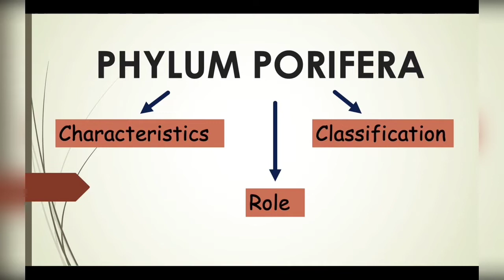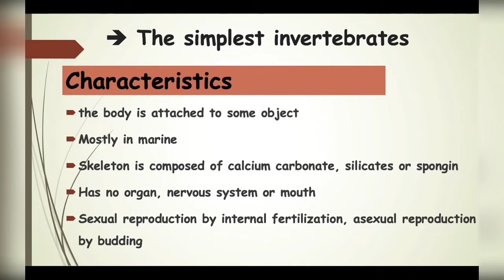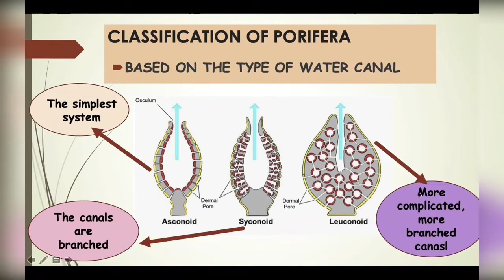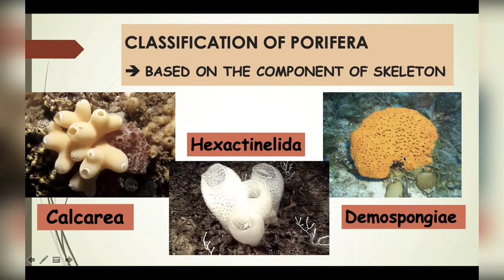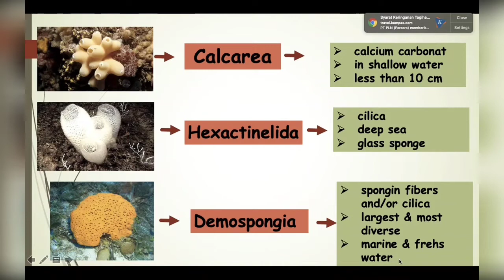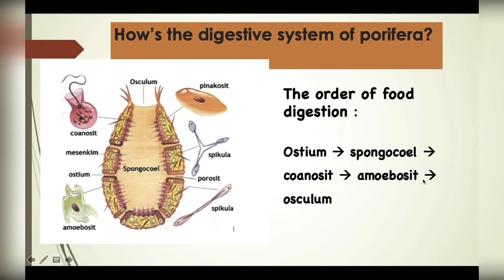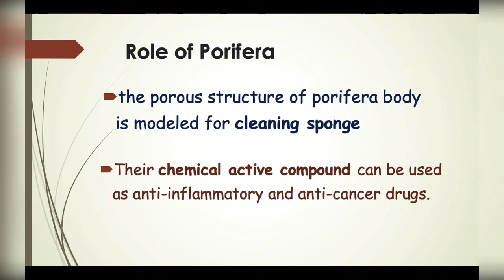[Biologi] Phylum Porifera